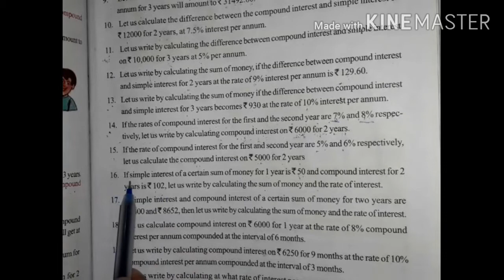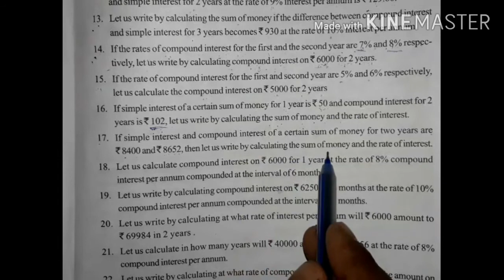Chapter-6,Compound Interest For Class 10th,WBBSE, Math No.16,17 by Ahrar ( English Urdu Tutorial ).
Chapter-2,Compound Interest For Class 10th,WBBSE,Math No.16,17 by Ahrar ( English Urdu Tutorial ).
madhyamik Math Class 10th.
Math Class X, WBBSE
Compound Interest by Ahrar.
Compound Interest  solutions.
Compound by English Urdu Tutorial Channel.